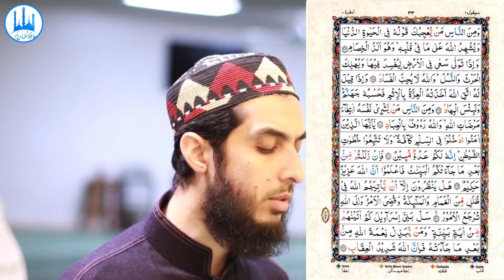028) Al Baqarah Ayat 197 to 207 (Juz 2) Recitation Copyright Free Quran Tilawat Hafiz Nauman Akbar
👇 Reciter ( القارئ ) 👇
Hafiz Nauman Akbar

👇English Translation (Quran : Chapter 2 : verse 197 to 207) 👇
Hajj is [during] well-known months, so whoever has made Hajj obligatory upon himself therein [by entering the state of ihram], there is [to be for him] no sexual relations and no disobedience and no disputing during Hajj. And whatever good you do - Allah knows it. And take provisions, but indeed, the best provision is fear of Allah. And fear Me, O you of understanding. (197) There is no blame upon you for seeking bounty from your Lord [during Hajj]. But when you depart from 'Arafat, remember Allah at al- Mash'ar al-Haram. And remember Him, as He has guided you, for indeed, you were before that among those astray. (198) Then depart from the place from where [all] the people depart and ask forgiveness of Allah. Indeed, Allah is Forgiving and Merciful. (199) And when you have completed your rites, remember Allah like your [previous] remembrance of your fathers or with [much] greater remembrance. And among the people is he who says, "Our Lord, give us in this world," and he will have in the Hereafter no share. (200) But among them is he who says, "Our Lord, give us in this world [that which is] good and in the Hereafter [that which is] good and protect us from the punishment of the Fire." (201) Those will have a share of what they have earned, and Allah is swift in account. (202) And remember Allah during [specific] numbered days. Then whoever hastens [his departure] in two days - there is no sin upon him; and whoever delays [until the third] - there is no sin upon him - for him who fears Allah. And fear Allah and know that unto Him you will be gathered. (203) And of the people is he whose speech pleases you in worldly life, and he calls Allah to witness as to what is in his heart, yet he is the fiercest of opponents. (204) And when he goes away, he strives throughout the land to cause corruption therein and destroy crops and animals. And Allah does not like corruption. (205) And when it is said to him, "Fear Allah," pride in the sin takes hold of him. Sufficient for him is Hellfire, and how wretched is the resting place. (206) And of the people is he who sells himself, seeking means to the approval of Allah. And Allah is kind to [His] servants. (207) (Quran : Chapter 2 : verse 197 to 207)
👇Important Note👇